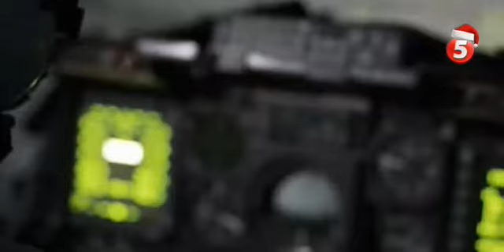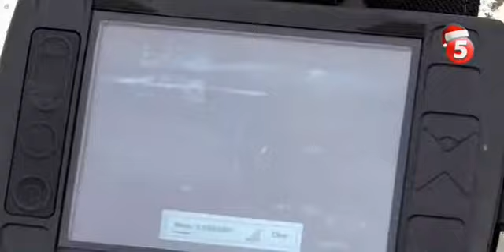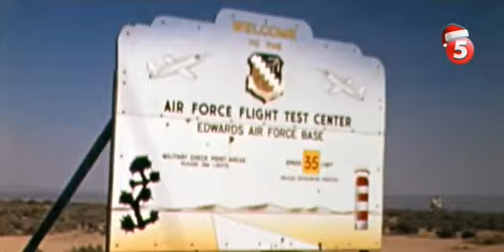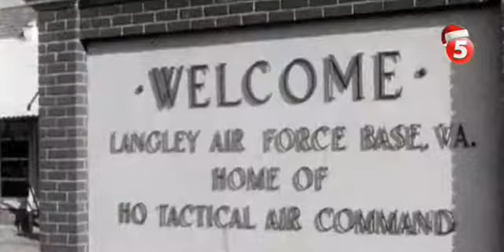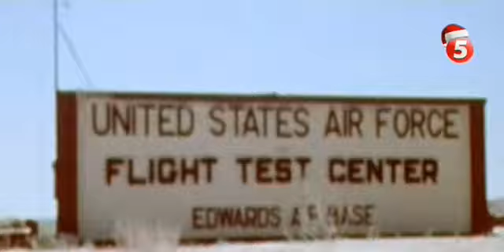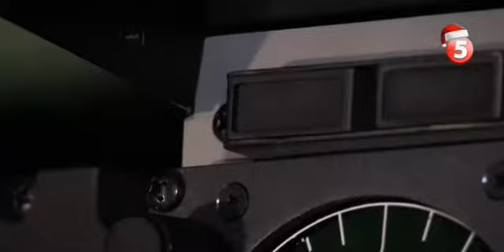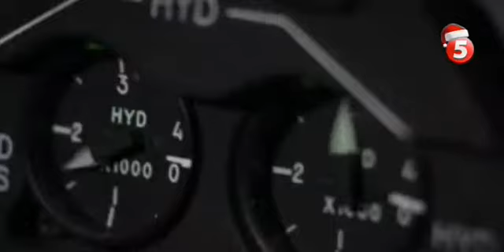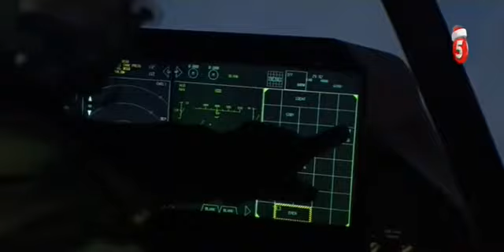''Повітряні воїни''.Військовий літак А-10 ''Бородавочник''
Озвучка - українською компанією "КІТ"